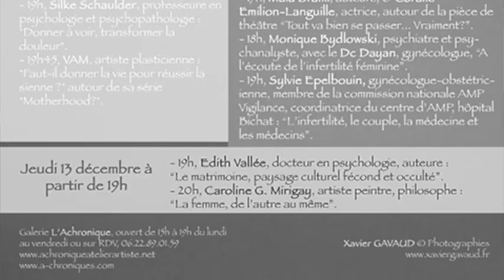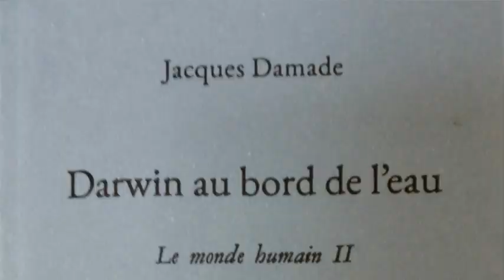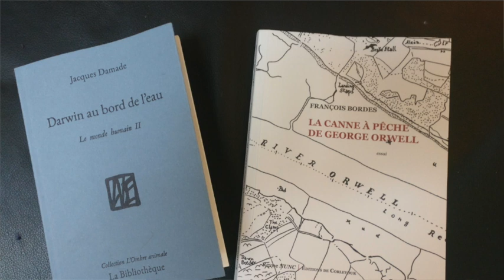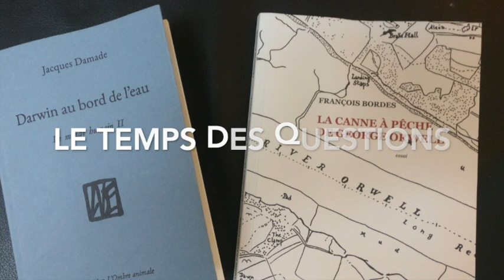Dialogue croisé entre Jacques Damade et François Bordes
Pour la sortie de leurs livres François Bordes et Jacques Damade nous offrent un dialogue croisé. « Darwin au bord de l’eau » Jacques Damade; « La Canne à pêche d’Orwell » François Bordes.
Jacques Damade, un des créateurs de l'école et du cours Saint-John Perse, fondateur des Editions La Bibliothèque, (autour de 100 titres), a participé au comité de rédaction de la revue Fario. A écrit un Photo Poche N° 3 sur Jacques-Henri Lartigue, CNDP.
A publié aux éditions La Bibliothèque Les îles disparues de Paris, Abattoirs de Chicago, Le monde Humain, et paraît ces jours-ci Darwin au bord de l'eau, Le monde Humain II.

François Bordes est écrivain. Il travaille à la croisée de l’histoire, de la philosophie et de la poésie et s’intéresse particulièrement à la relation entre création et démocratie. Il est l’auteur d’une biographie intellectuelle de Kostas Papaïoannou (Les idées contre le néant, La Bibliothèque coll. « Les Cosmopolites », 2015.), ainsi que de deux recueils poétiques: Le logis des passants de peu de biens (Revue Nunc/Editions de Corlevour 2015 ; Prix de Poésie Charles Vildrac 2015 de la SGDL), Cosa, préface d’Emmanuelle Guattari et dessins d’Ann Loubert, Éditions l’Atelier contemporain, 2017.
Après avoir participé aux revues Fario, Phœnix et Secousse, il collabore régulièrement à Hippocampe, Nunc et La Revue des revues.
Il vient de publier La Canne à pêche de Georges Orwell (Nunc/Corlevour, 2018).